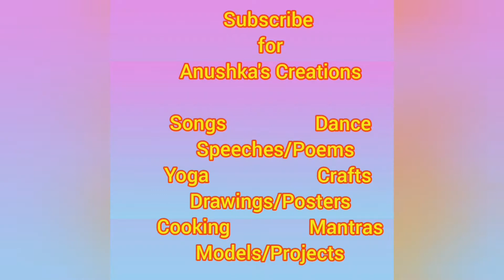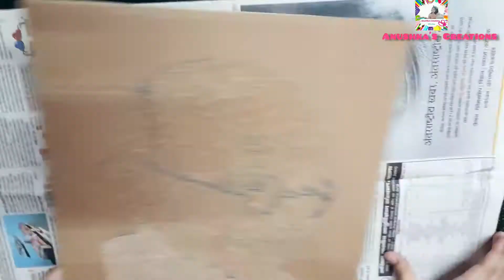गांधीजी ड्राइंग | गाँधीजी के रेत चित्र | Easy Gandhiji Drawing/Painting | Gandhiji Sand Painting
गांधीजी  ड्राइंग || गाँधीजी के रेत चित्र || Easy Gandhiji Drawing/Painting

Yours Queries -:

gandhi drawing very easy,
gandhiji drawing with colour,
gandhiji drawing water colour,
gandhiji drawing colour,
gandhiji drawing picture,
gandhiji drawing sketch,
gandhiji drawing easily,
mahatma gandhi drawing picture,
mahatma gandhi ,
mahatma gandhi drawing video,
mahatma gandhi sand picture,
mahatma gandhi  drawing simple,
mahatma gandhi drawing photo,
 mahatma gandhiji ka ret chitra,